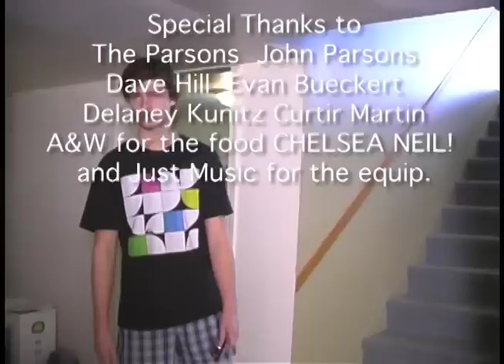The String Theory ZoomFest 2010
2010 Zoomfest Mount Baker Secondary Entry

Directed by Gabriel Braga
Written By Brianna Coltman and David Popoff
Music Composed by: Kelsey Martin and Gabriel Braga

Starring:
Dane Ries , Hailey Cartier , Gabriel Braga, David Popoff, Tyler Bell, Kelsey Martin and Brianna Coltman

BIG THANKS TO Chelsey Neil, The Parsons, John Parsons, A&W for the AMAZING chicken strips, Just Music for the AWESOME filming equip. Dave HIll and Evan Bueckert for the support !